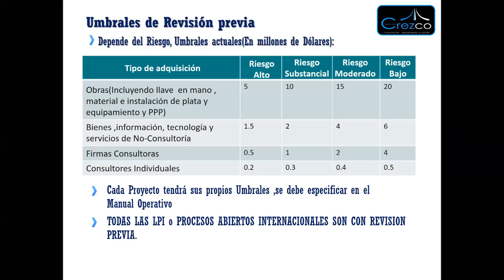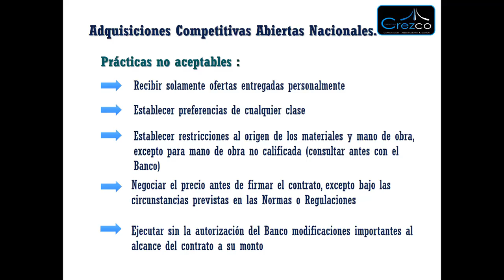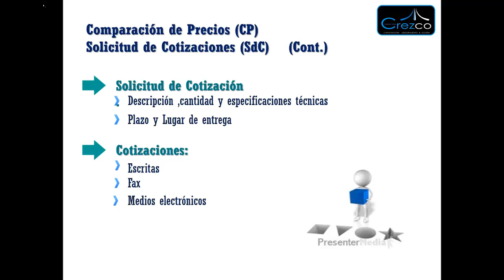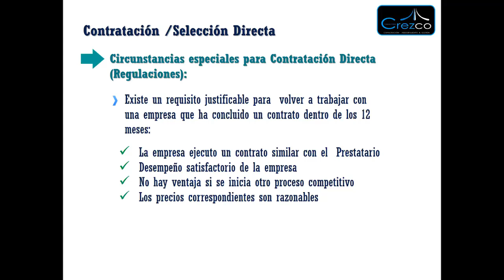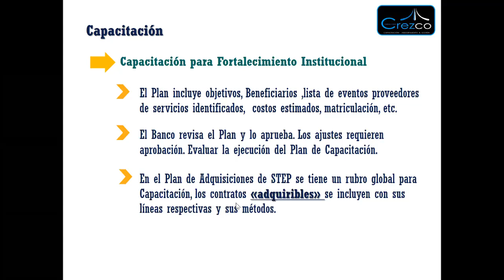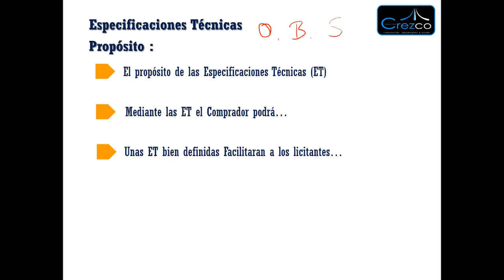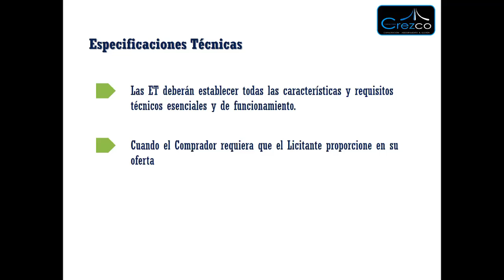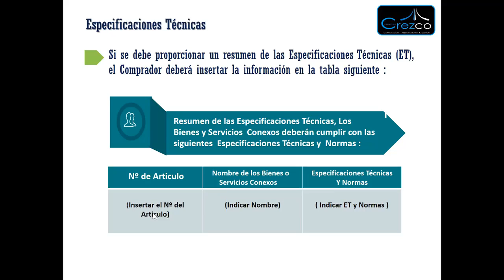CONTRATACIONES8 TERCERA CLASE EN LINEA